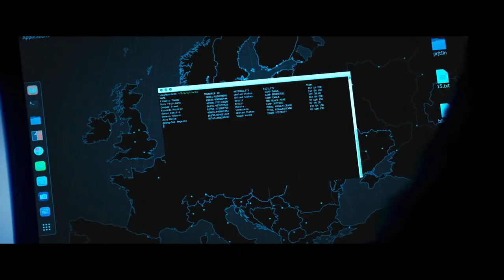ESCAPE PLAN 3 THE EXTRACTORS Official Trailer 2019 Sylvester Stallone, Dave Bautista Movie HD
ESCAPE PLAN 3 THE EXTRACTORS Official Trailer 2019

All action with Sylvester Stallone and Dave Bautista in the next instalment from the movie franchise.

After security expert Ray Breslin is hired to rescue the kidnapped daughter of a Hong Kong tech mogul from a formidable Latvian prison, Breslin's girlfriend is also captured.